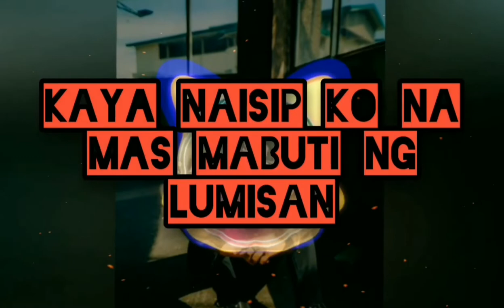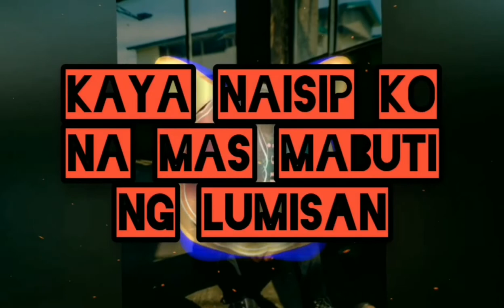JROA - IBA PA RIN YUNG TAYO (LYRICS) | MARKUS BEATS